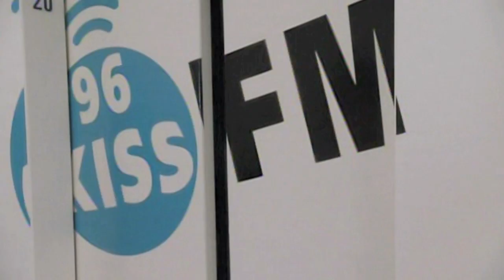Hitoshi Okamoto Art Demo Reel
Production Designer, Art Director, Canada, Vancouver, Japan, カナダ、バンクーバー、おかもと　ひとし、岡本仁志、美術デザイナー、美術、